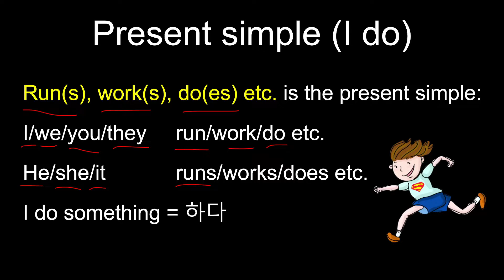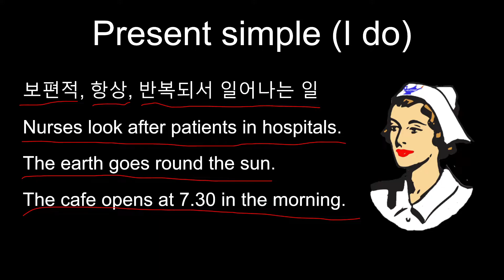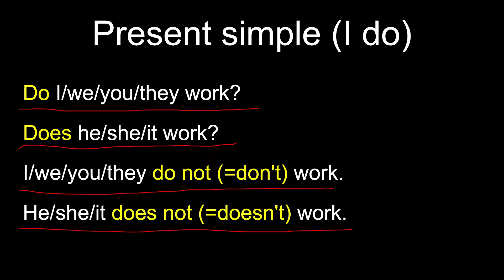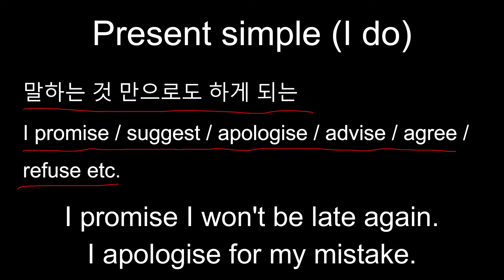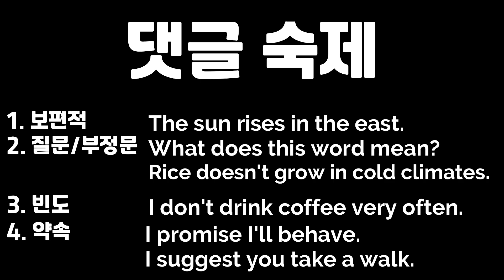[하루 10분 영어 문법] Present simple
영상 5분 + 숙제 5분 = 하루 10분 영어 문법
영어 공부해서 외국인이랑 대화 좀 해보자!

중급자 이상을 대상으로 수업하고 있어요.
어느정도 영어를 하시는 분들이 문법을 다시 정리하고 사용처를 알아서
궁극적으로 스피킹을 도와드리는게 목적입니다.